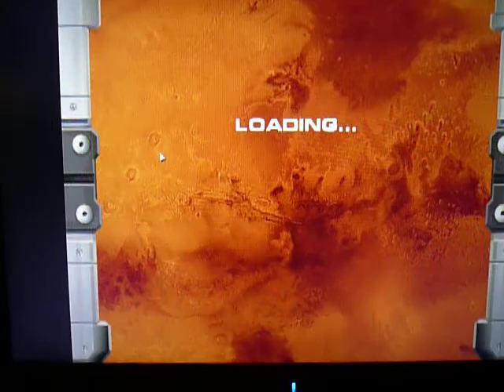Red Faction doesn't like my new computer in windows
Too bad it doesn't work in windows. It actually works perfectly fine with the same hardware but in linux instead. If it was recompiled it should work.